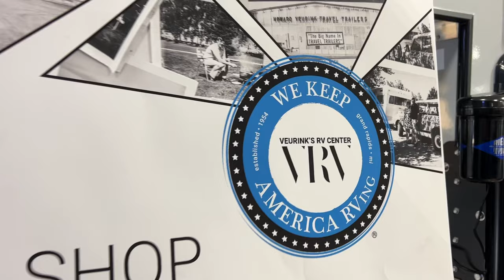New and Used RV For Sale in Grand Rapids, Wayland, East Lansing, MI | Clearance RVs 2022 2023